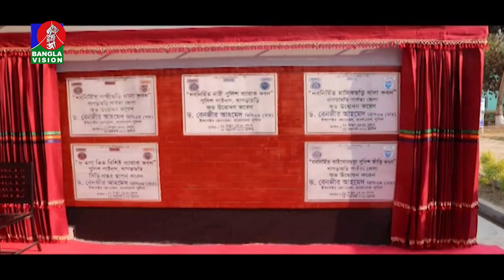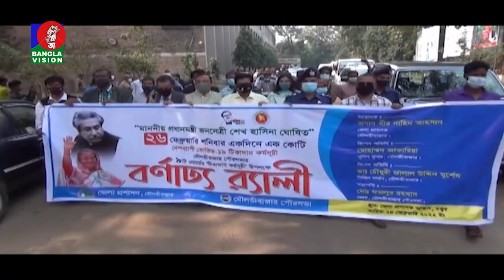সন্ধ্যা ৬ টার বাংলাভিশন সংবাদ | Bangla News | 24_February_2022 | 6:00 PM | Banglavision News